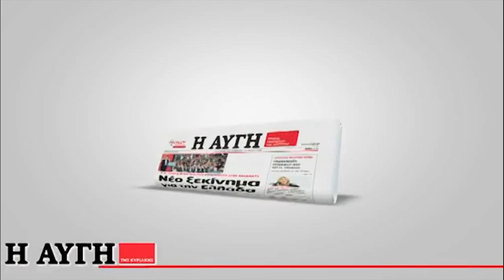Η ΑΥΓΗ της Κυριακής 1 Φεβρουαρίου